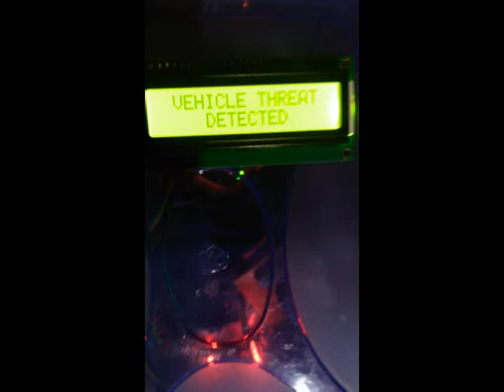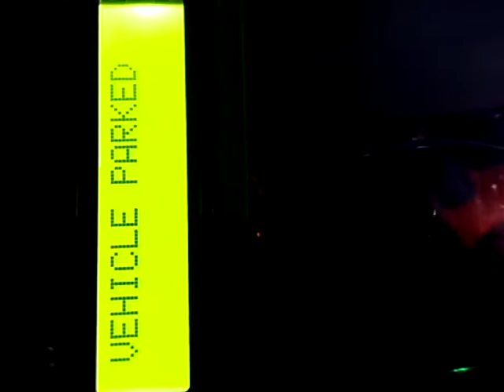Zigbee Based Intelligent Rf Security System For Cars Lcd Produce 0